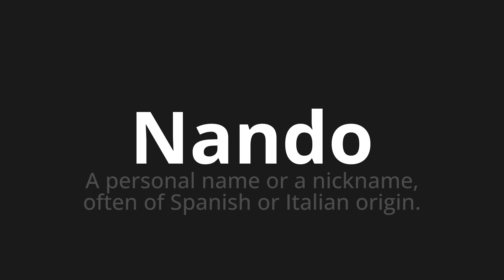How to pronounce Nando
Master the Pronunciation of 'Nando WHICH MEANS NANDO' - which means : Personal Name or Nickname, often of Spanish or Italian Origin. 📝 with @PortuguesePronunciation 🎓🗣️ - [Your Guide to Portuguese]

Learn to pronounce 'Nando' perfectly in Portuguese with our easy and engaging tutorial by @PortuguesePronunciation! 📖📽️ In this comprehensive video, we provide you with native speaker examples 🗣️👂 and phonetic breakdowns 🎵 to ensure you get the pronunciation just right.

How to say Nando in Portuguese